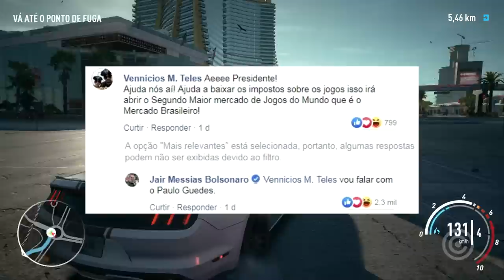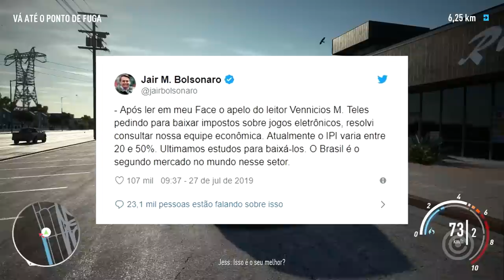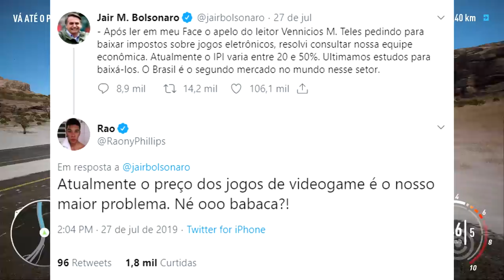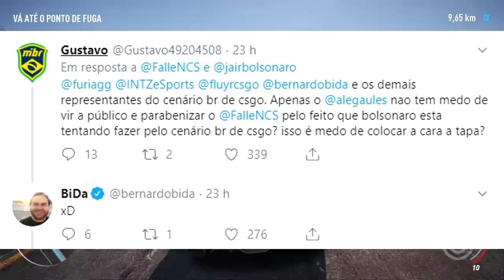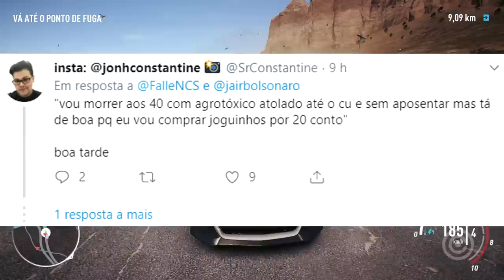Youtubers DEFENDEM Impostos sobre GAMES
Entenda como e quem são os Youtubers que estão DEFENDENDO os altos impostos sobre GAMES no Brasil.